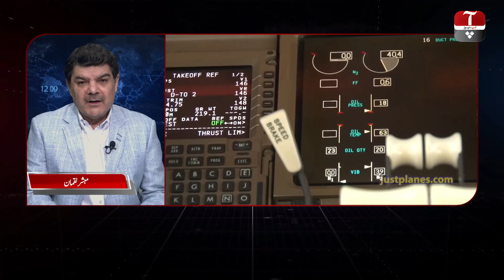Khara Sach with Mubasher Lucman | PIA plane loses radio contact over Europe | Aap News